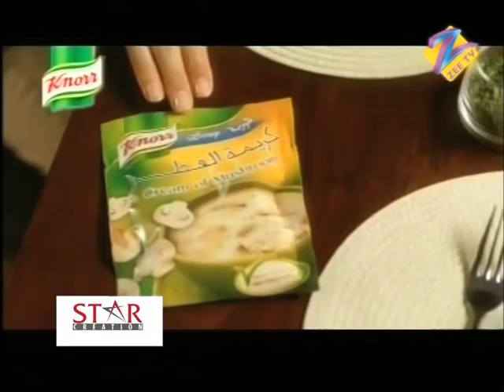Kitchen King Ep3 PartA